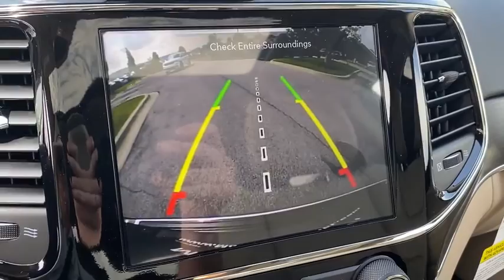2020 JEEP Grand Cherokee Rogers, Bentonville, Fayetteville, Siloam Springs, AR, Joplin, MO LC392739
New 2020 JEEP Grand Cherokee available in Bentonville, Arkansas at McLarty Daniel CDJR. Servicing the Rogers, Fayetteville, Siloam Springs, AR, Joplin, MO area.